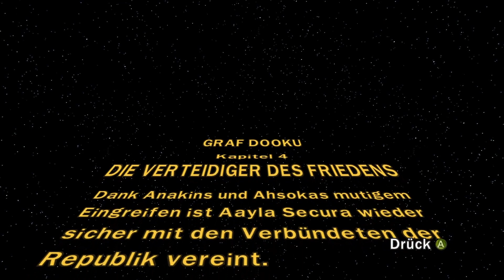Die Verteidiger des Friedens (LEGO Star Wars III the Clone Wars Folge 4)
Danke!!